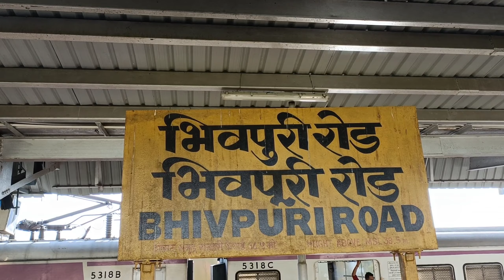Bhivpuri Waterfall 2021| Karjat, Maharashtra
This video is about our recent trip of Bhivpuri Waterfall. It is located in Karjat, Maharashtra. It Was a awesome so if you are searching waterfall near mumbai , you can visit this waterfall. You can also do trekking waterfall here.

I am a Shaggy vlogger /Lifestyle Vlogger From Maharashtra (India)

I am always ready to improve myself. I will welcome your suggestions.